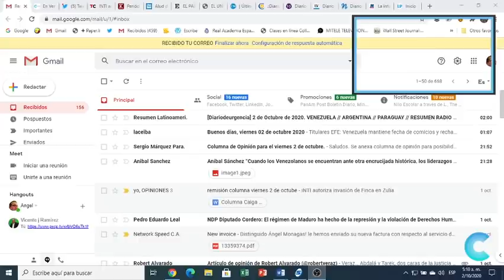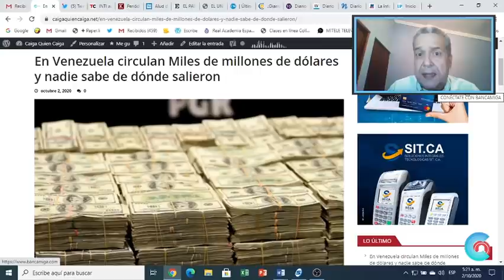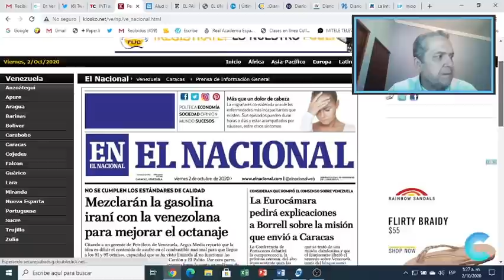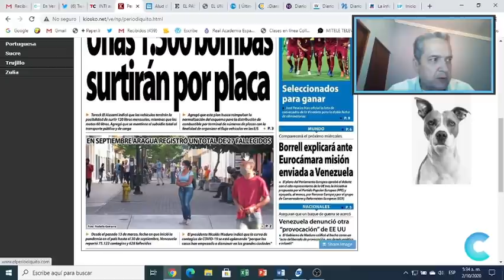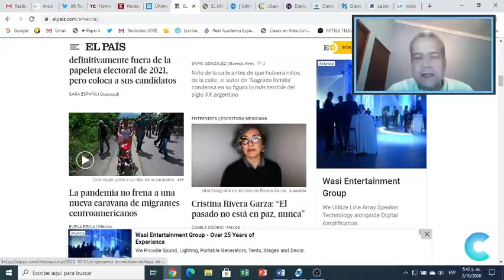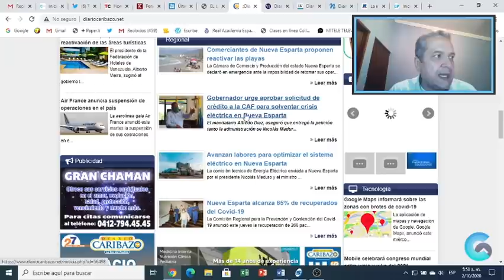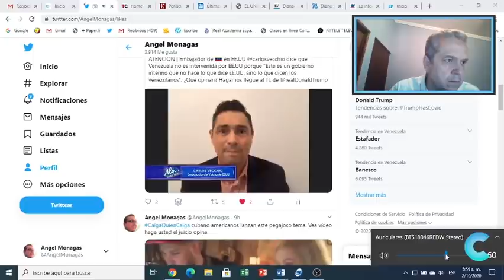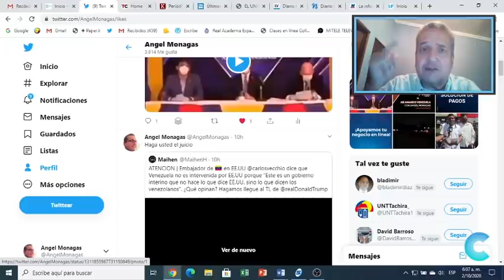Así amanece Venezuela 02Oct 2020 Guaidó ahora propone un REFERENDO